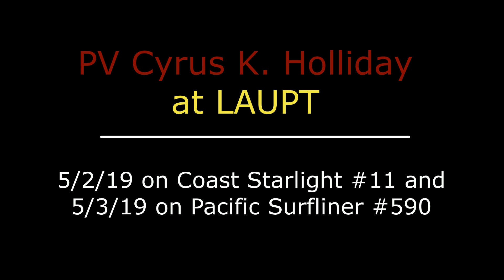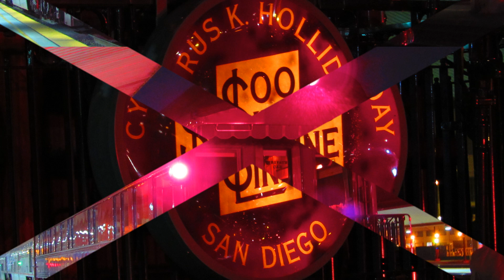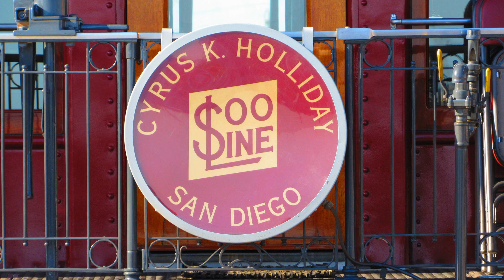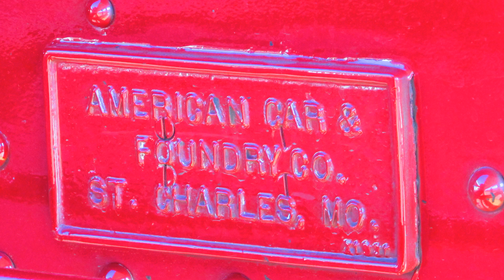5/2-3/19 Private Railcar Cyrus K. Holliday coming in and out of LAUPT, CA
Here are several videos and image we got of the former Soo Line business car Cyrus K. Holliday now owned by the Kennebec Financial Corporation business in San Diego, CA makes a visit to Los Angeles Union Passenger Terminal.

5/2/19
PV Cyrus K. Holliday arrives into Amtrak's Coast Starlight #11 into LAUPT from Seattle, W.A.
5/3/19
PV Cyrus K. Holliday departs out on Amtrak's Pacific Surfliner #590 out of LAUPT to San Diego, CA.

JonRailVideos2019